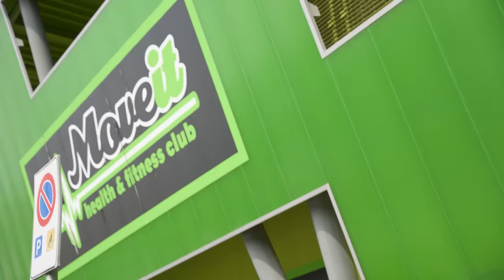YARIŞ ÖNCESİ SON İTALYAN USULÜ İDMAN - w/ Giuseppe Romano & Alessandro Cavagnola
Milan yarışına sayılı günler kala çektiğimiz son idman’dan bir takım kareler alma fırsatı buldum sizin için. Koçum Giuseppe ve takım arkadaşım olan Alessandro da videoya dahil oldular. Keyifli seyirler :)